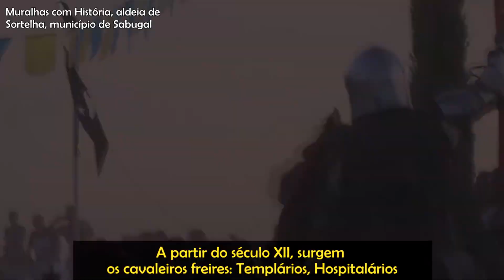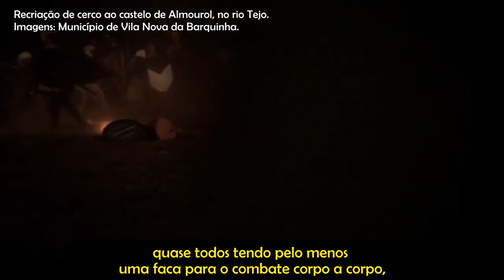Os Guerreiros Medievais de Portugal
Cavaleiros, besteiros, peões, mestres das torres e catapultas de assalto. Nobres, freires das ordens militares, gentes do povo. Dos fossados com fins de pilhagem aos cercos de fortalezas e batalhas campais, a história dos portugueses da Idade Média que conquistaram e consolidaram as fronteiras do país e abriram caminho à conquista do mundo.